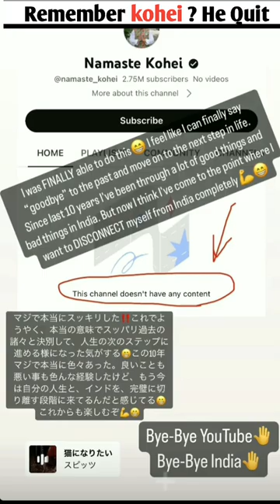Kohei Shorts | Namaste Kohei Japanese Hindi